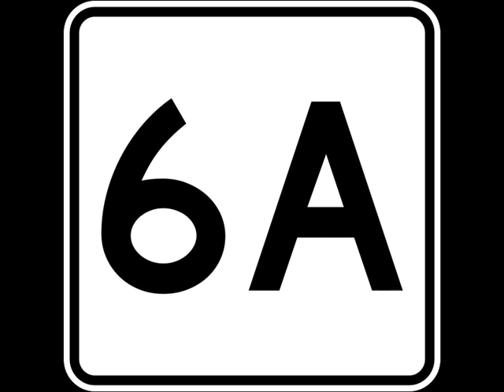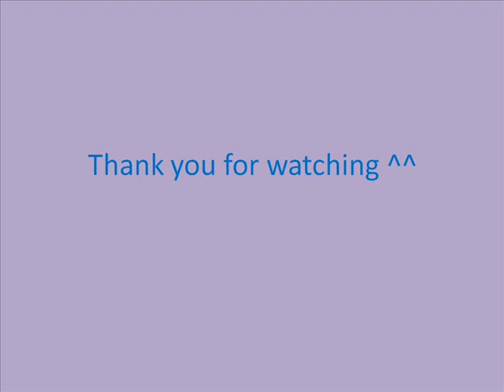keiwan 6A graduation video